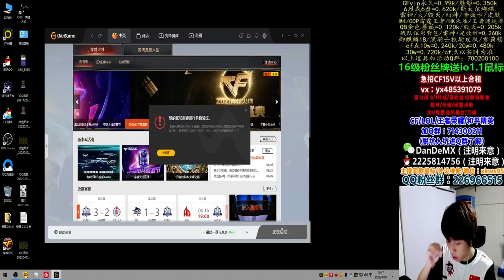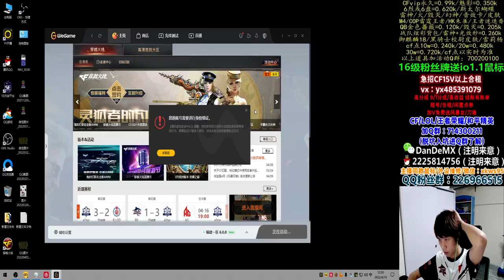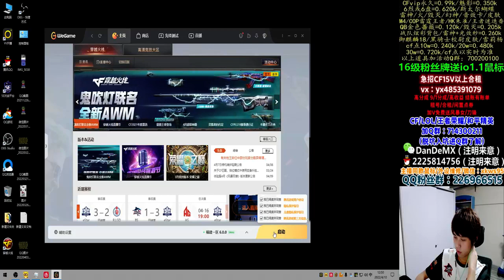simple, everyone knew that under the circumstances of a group of - jerseyr10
jerseyr10
simple, everyone knew that under the circumstances of a group of